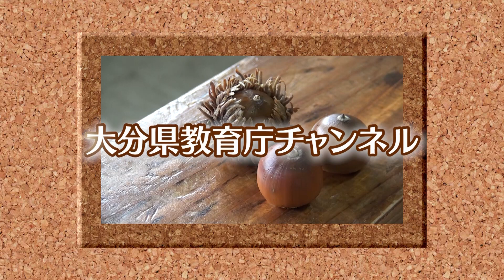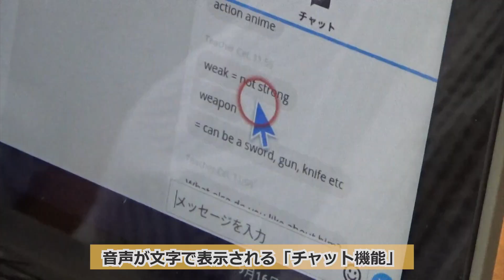英語で海外の人と１対１で話してみよう！大分大学教育学部附属中学校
大分大学教育学部附属中学校では、在フィリピンの英語講師とオンラインで話す授業が行われています。どんな内容で、生徒たちは上手く話せているのでしょうか？その模様をのぞいてみました。